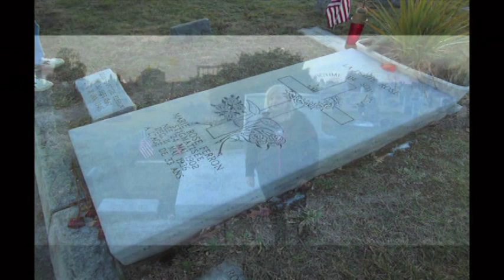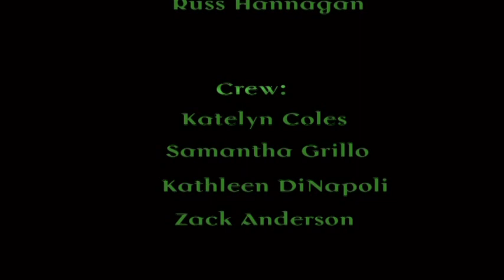Ghost Chronicles-Next Generation #32 Angels & Demons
Join hosts Ron "Van Helsing" Kolek and Anne "Blonde Bombshell" Kerrigan as they discuss all topics paranormal! On this month's show, they discuss both sides of the coin - Ron get demons, Anne gets Angels!